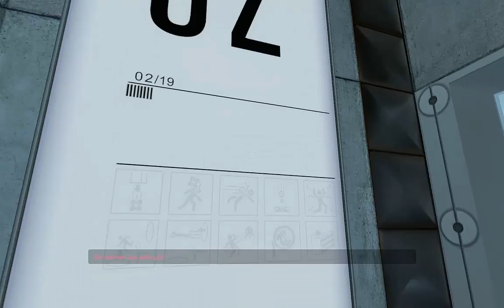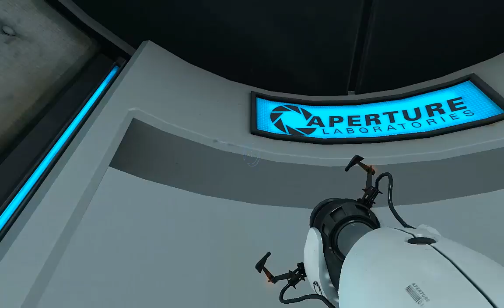Let's Play Portal #01 - Dornröschen erwacht - [ShigumaLP]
Wir sind ebenso auf Facebook vorzufinden :D